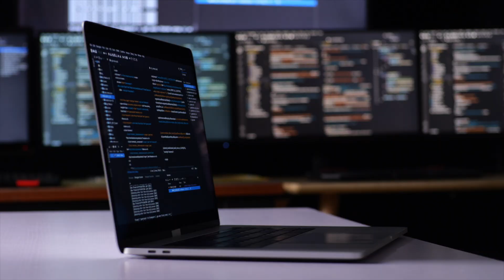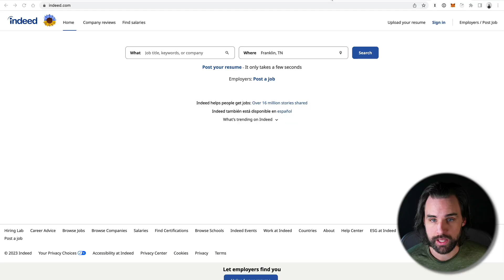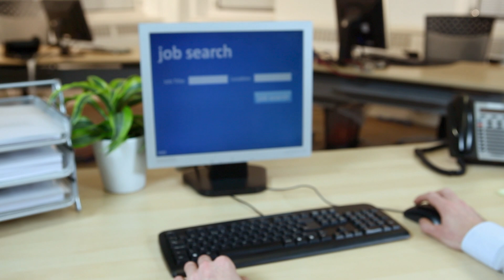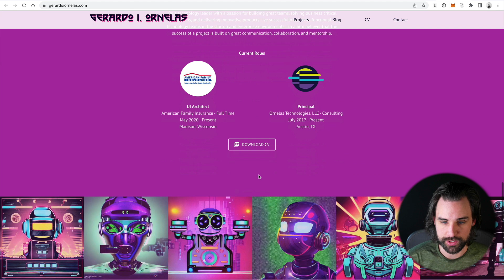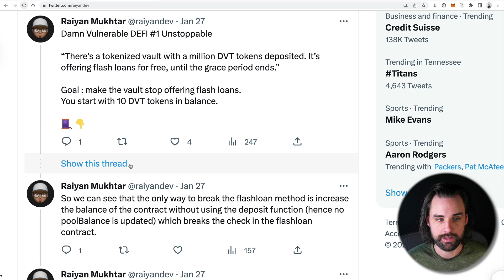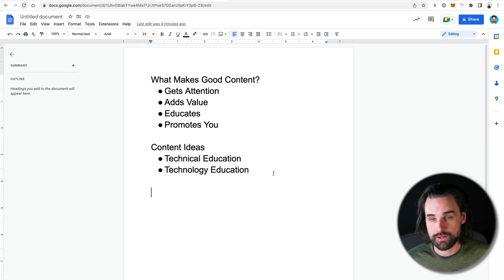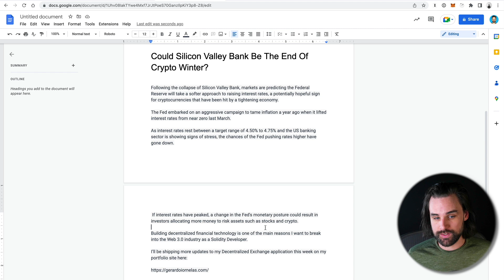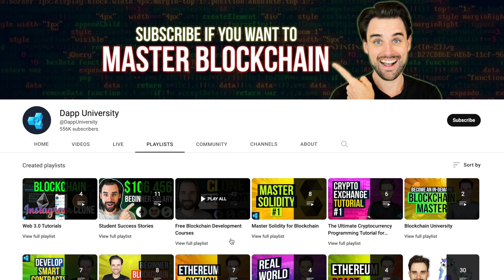Land your first Web 3.0 Job with this secret strategy!